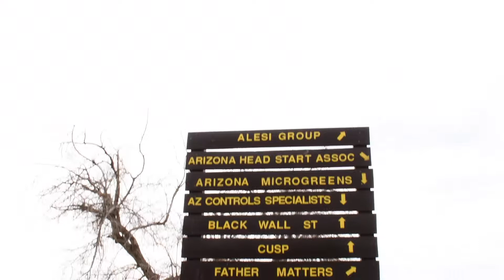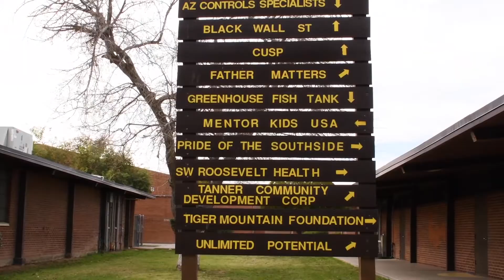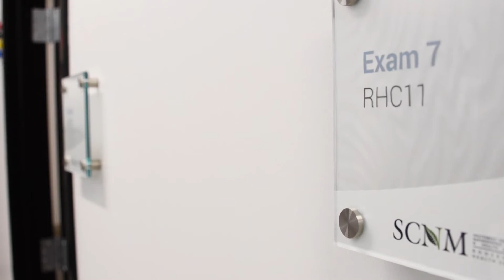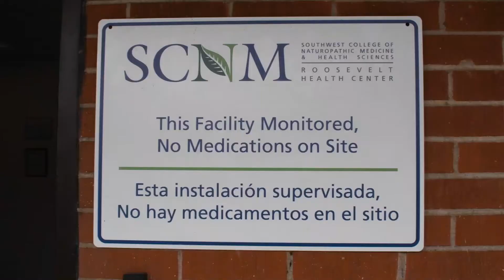Walk the World, PHX 2020, SCNM Sage Foundation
Informa Phoenix invited SCNM employees to join them in Walk the World again this year. Informa employees from around the globe take part in 5k or 10k walks to fundraise for local nonprofits. We are so grateful to Informa Phoenix for choosing SCNM Sage Foundation as their nonprofit and for helping us provide healthcare to those in our community!